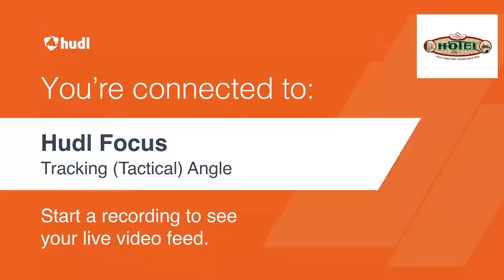TL C vs Baldwin-Woodville